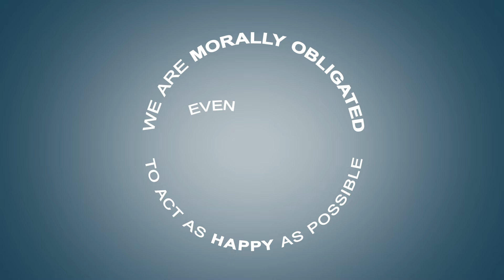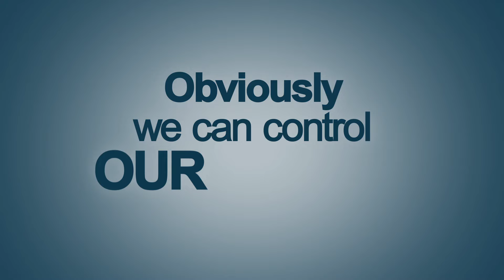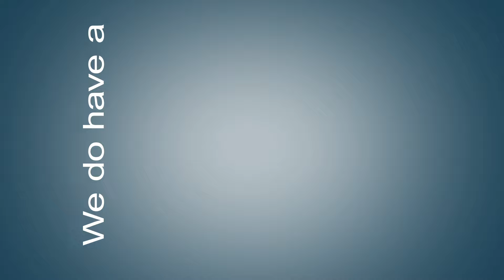Why Be Happy? | 5 Minute Video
Dennis Prager talks about one of humanity's biggest pursuits--happiness. It's mentioned in the Declaration of Independence. Therapists and psychologists (and even pharmaceutical companies!) make their careers out of helping people be and feel happy. And we all know that being unhappy, and being around unhappy people, is no fun. Dennis will discuss why happiness, while great for personal and emotional reasons, is far more than a selfish pursuit. It is a moral obligation. Being happy around others is a necessary ingredient of growing up and accumulating friends. No one likes a Moody Mary. Also, more happiness makes for a better world. After all, how many of the world's dictators and tyrants are motivated by happiness? None! So, learn how to be happy and learn why being happy is so important.

Script:

Most people think of happiness as essentially a selfish issue: “I want to be happy -- and I want to be happy for me.”

I’d like to suggest that in fact happiness is far, far more than a selfish desire. In fact, it is a moral obligation.

I know that most people have never thought of happiness in this way. Neither did I, to tell the truth, for much of my life. I thought that happiness, and especially the pursuit of happiness, was all about oneself.

But it isn’t.

Whether or not you’re happy, and most importantly, whether or not you act happy is about altruism, not selfishness -- because it is about how we affect others’ lives.

And that’s what makes it a moral issue. Ask anybody who was raised by an unhappy parent whether or not happiness is a moral issue, and I assure you the answer will be “yes”.

It is no fun being raised by an unhappy parent, or being married to an unhappy person, or being the parent of an unhappy child, or working with an unhappy co-worker.

Our happiness affects others -- profoundly. That’s why happiness is a moral obligation. We are morally obligated to at least act as happy as possible -- even if we don’t feel happy. People can’t be guided by feelings because it is how we act that affects others -- not how we feel.

A good analogy to bad moods is bad breath. Why do we brush our teeth multiple times every day? It’s not only because of hygiene, it’s because we want to present good breath to anybody who we come in contact with.

Well, the same thing holds true for our moods. A bad mood should be regarded exactly as we regard bad breath. Why are you inflicting it on me? Or, why am I inflicting it on you? It’s just not right. That’s why one should endeavor as much as possible, to act as happy as possible, as often as possible.

And just about anyone can do this. No matter how unhappy you may feel at any given moment, you can -- and have to -- make a decision on how to act. We may not be free to control whether we feel sad or happy, but we are free to control whether or not we present a happy countenance to others.